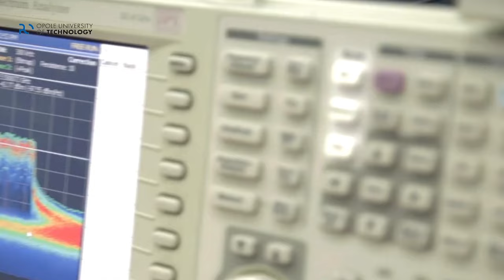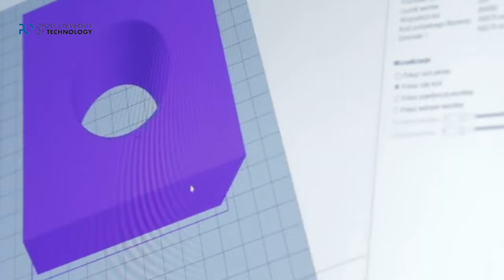Opole University of Technology